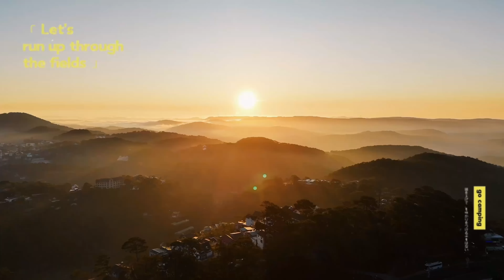THÀNH PHỐ ĐÀ LẠT - LÂM ĐỒNG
Đà Lạt là thành phố tỉnh lỵ trực thuộc tỉnh Lâm Đồng, nằm trên cao nguyên Lâm Viên, thuộc vùng Tây Nguyên, Việt Nam. Từ xa xưa, vùng đất này vốn là địa bàn cư trú của những cư dân người Lạch, người Chil và người Srê thuộc dân tộc Cơ Ho. Cuối thế kỷ 19, khi tìm kiếm một địa điểm để xây dựng trạm nghỉ dưỡng dành cho người Pháp ở Đông Dương, Toàn quyền Paul Doumer đã quyết định chọn cao nguyên Lâm Viên theo đề nghị của bác sĩ Alexandre Yersin, người từng thám hiểm tới nơi đây vào năm 1893. Trong nửa đầu thế kỷ 20, từ một địa điểm hoang vu, người Pháp đã quy hoạch và xây dựng lên một thành phố xinh đẹp với những biệt thự, công sở, khách sạn và trường học, một trung tâm du lịch và giáo dục của Đông Dương khi đó. Trải qua những khoảng thời gian thăng trầm của hai cuộc chiến tranh cùng giai đoạn khó khăn những thập niên 1970–1980, Đà Lạt ngày nay là một thành phố khá đông dân, đô thị loại I trực thuộc tỉnh, giữ vai trò trung tâm chính trị, kinh tế và văn hóa quan trọng của tỉnh Lâm Đồng và vùng Tây Nguyên, hướng đến là thành phố trực thuộc Trung ương vào năm 2030.

Với độ cao 1.500 mét so với mực nước biển và được các dãy núi cùng quần hệ thực vật rừng bao quanh, Đà Lạt thừa hưởng một khí hậu miền núi ôn hòa và dịu mát quanh năm. Lịch sử hơn một thế kỷ cũng để lại cho thành phố một di sản kiến trúc giá trị, được ví như một bảo tàng kiến trúc châu Âu thế kỷ XX. Những tài nguyên thiên nhiên và nhân văn phong phú giúp Đà Lạt trở thành một trong những điểm du lịch nổi tiếng của Việt Nam, mỗi năm thu hút hàng triệu du khách tới thăm viếng và nghỉ dưỡng. Đà Lạt còn là một trung tâm giáo dục và nghiên cứu khoa học, một thành phố đa dạng về tôn giáo với sự hiện diện của hàng trăm ngôi chùa, nhà thờ, tu viện... một vùng nông nghiệp trù phú đặc biệt với những sản phẩm rau và hoa. Nhờ khí hậu ôn hòa, cảnh quan thiên nhiên tươi đẹp và di sản kiến trúc phong phú, Đà Lạt còn được biết đến với nhiều tên gọi khác như "Thành phố mù sương", "Thành phố ngàn thông", "Thành phố ngàn hoa", "Xứ hoa Anh Đào" hay "Tiểu Paris".